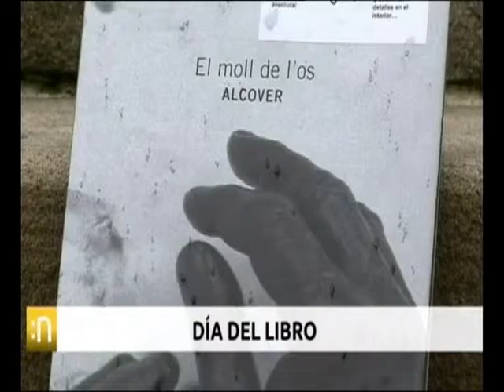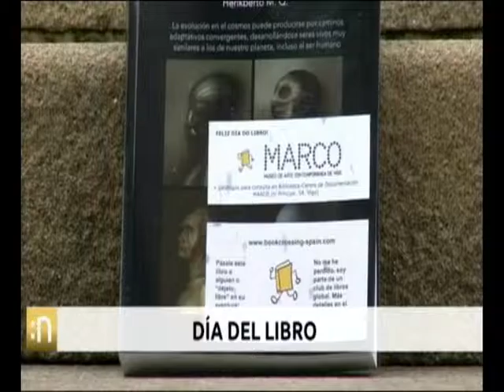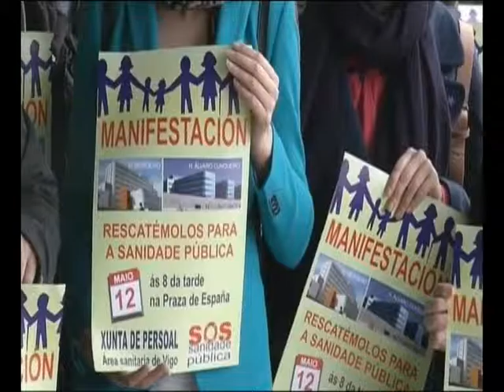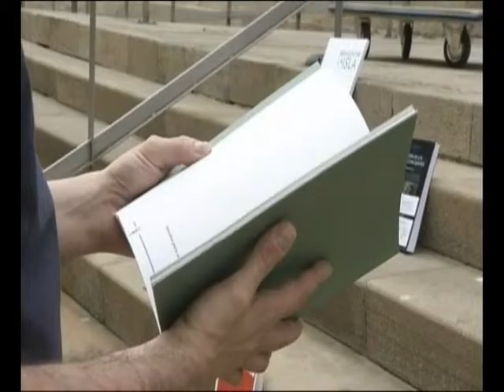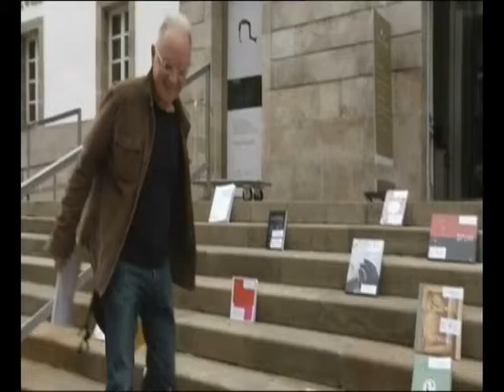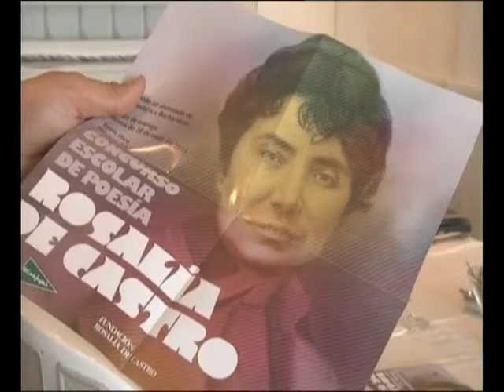INFORMATIVO 22 04 2016